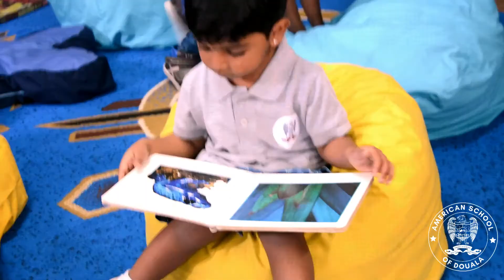MY PRE K PAJAMA PARTY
My Pajama Party